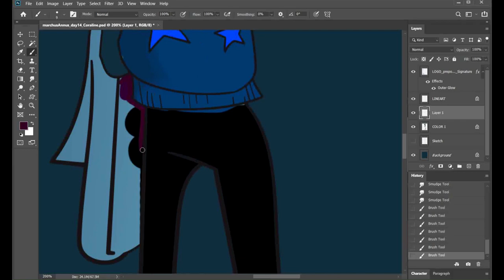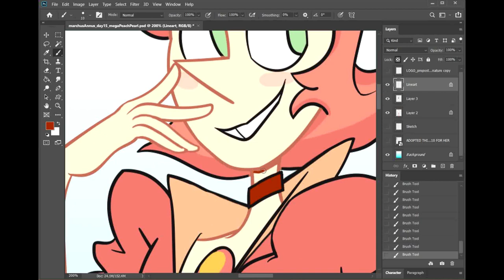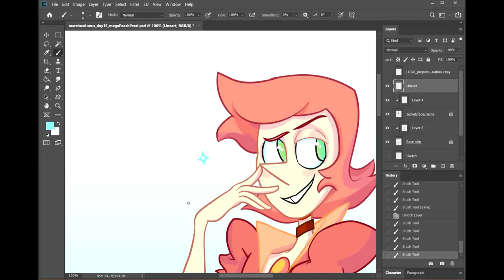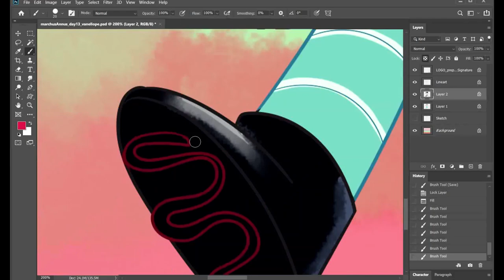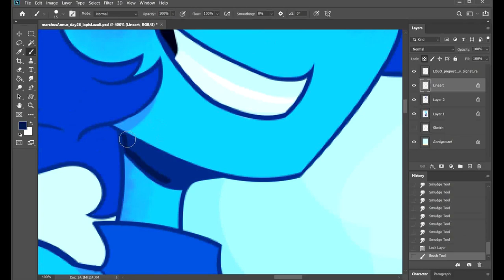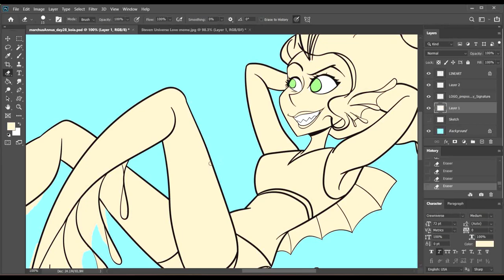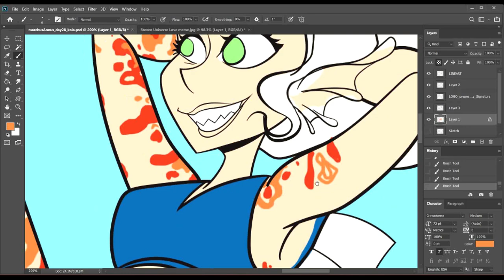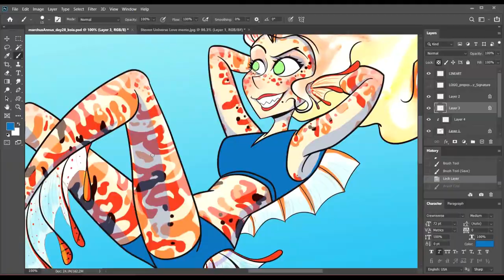MarchusAnnus Day 31 || THE FINALE!! (And another glow-up!) || Preposterous Drawings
I CAN'T BELIEVE IT'S OVER!!! Also, I got it wrong in the intro cuz my brain wasn't functioning: 25 full illustrations, 1 Animation!

I'll be back on Thursday with another video, but I don't know what yet!  I'm thinking of doing a tutorial for the way I do my animations.  Any other suggestions are also welcome!

One More Thing!  You've got it in you to do a challenge just like this!  Don't let fear stop you!